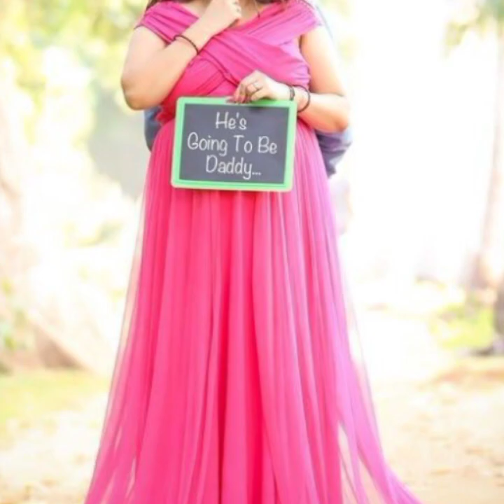Tips on how to look beautiful for your maternity photo shoot 2024 ||outfit baby shower Dresses..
hey 👋 everyone welcome back 🤗 to my channel style with Arooj 🥰

Tips on how to look beautiful for your maternity photo shoot

Look beautiful for your maternity photo shoot! Pregnancy is a special time of your life and for many women, (although you may not feel like it) you are at your most natural, feminine and beautiful self. During your pregnancy, your hair is rich and thicker, your breasts are fuller, your skin is glowing and your body has more curves. For many expecting mothers, there’s no better way to remember their pregnancy and chronicle their journey to motherhood than a professional maternity photo shoot. Here are a few tips to help you look and feel your best in your maternity photo shoot.

PHOTOGRAPHER

The most important element of looking beautiful in your photos is the photographer. Find a professional photographer with strong technical skills and experience in pregnancy photography and holds a specialization in it. A professional maternity photographer will know how to light, pose and photograph you in angles that flatter your face and body.

HOW TO CHOOSE YOUR MATERNITY PHOTOGRAPHER

STYLE

Choose a photographer whose style most resonates with you. There are so many styles out there—do you like in-the-home lifestyle maternity? Studio maternity? Soft palette, light and airy? Modern fashionista with vibrant colors? Boho chic? Belly boudoir? By choosing your photographer by style, you can be assured that you will get images you want.

QUALITY

Explore their portfolio as well as their recent sessions. Are the mamas posed and photographed beautifully? Are there flattering poses or good angles in their work? Are there a variety of mamas with different body types and do they look great? Are the images sharp, properly exposed with good lighting and framed well?

Also look for consistency in their work. This is the best way to differentiate an amateur from a professional. An amateur photographer’s portfolio may show nice images, but those images are a compilation of one or two accidentally good images from many sessions. The professional will show quality images consistently in both their portfolio AND recent work on their  social media and/or blog. If you hire an amateur to shoot your session, you accept the risk that there may only be one or two good images from your session vs. the 20-30 great images that a professional will provide in your gallery. When you hire with quality in mind, you buy the assurance and the peace of mind that your special moment is captured perfectly before it is lost in time.

EXPERIENCE

While years of experience may not necessarily equate to quality, very often the photographer with years of experience has had the time to hone their skills.

PRICE

While price is an important factor, it should not be the most important one. Like any quality products or services out there, good photography is expensive. Why? Because it is not easy to create quality images. Bad photography is even more expensive. If you don’t like your photos, you wasted your time and money. If there is a chance to reshoot again, you end up spending more time and money to get better photos. It’s less expensive to get it right the first time.

WHEN TO COME IN FOR THE SHOOT

For expecting mamas with singletons, a good time to do your maternity photos when you are 28 – 32 weeks along in your third trimester (around 7 – 8 months pregnant). Your belly is showing beautifully round but you are still comfortable to pose. For expecting mamas with twins (or more), come in earlier around 26 – 30 weeks as twins tend to arrive much earlier than singletons.

PROFESSIONAL MAKEUP AND HAIR

I highly recommend professional makeup and hair. Not only will this make your photographer’s work easier, you will feel beautiful and confident at your session. Speak with your makeup artist how you would like your make up done. Generally, professional makeup is a bit heavier and colorful than your day-to-day makeup and that’s OK! Whether your photo session takes place in natural light or studio lights, your make-up will look very flattering. However if it’s not in the budget, your going-out-on-a-hot-date makeup and hair is fine too! Natural looking fake lashes can really flatter your eyes.

This beautiful mama with her day-to-day makeup (top) vs. the same mama with professional hair and makeup done (bottom). What a difference!:

POSING

Trust your photographer to direct you in posing so you can look your best. What makes maternity photos different from other portraits is that the images focus on you, your personality, feelings and the bond you have with your much-awaited baby. Many maternity poses such as hands on the belly and eyes looking down express emotions and connection to your belly. Other maternity poses empathize the beautiful curves of your